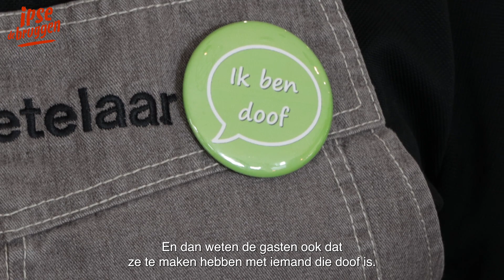Danny Zoekt Uit - Afl. 6 Doof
Wist je dat doofheid bij mensen met een verstandelijke beperking vaker voorkomt?
Dit weekend was het Werelddovendag. Bij Ipse de Bruggen vinden we duidelijke communicatie heel belangrijk, want zo kan iedereen goed meedoen in de maatschappij - wie je ook bent. Maar hoe kun je precies goed communiceren met mensen die helemaal niet of nauwelijks horen? Collega Ertan zoekt het samen met cliënt Danny uit in deze video.